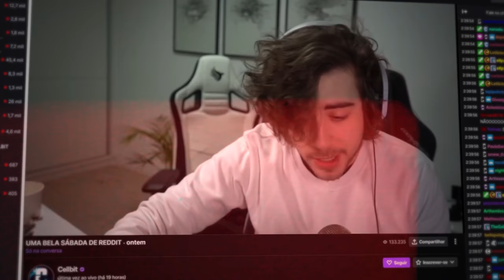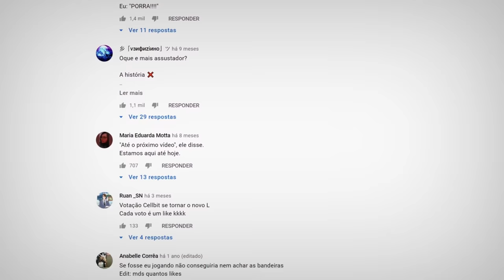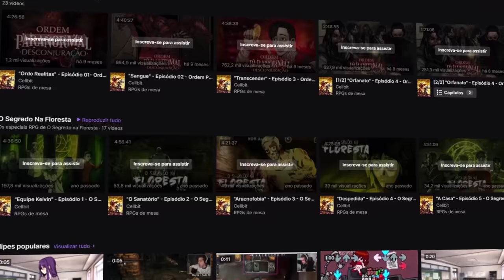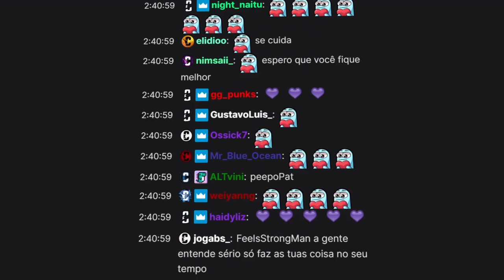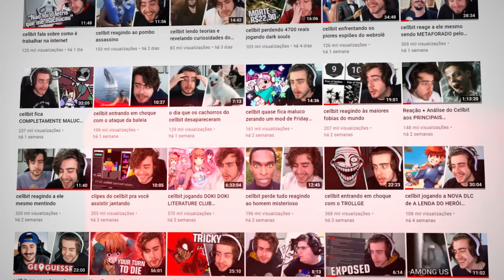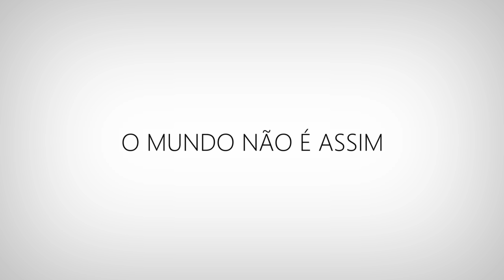ATÉ A PRÓXIMA CELLBIT... (ele vai sair da internet)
Sobre o Vídeo:
➥ Cellbit recentemente decidiu dar um pause da internet, e comentou alguns problemas que fizeram ele tomar essa decisão, e achei legal levantar uma reflexão que levo pra vida...

Equipe:
Editor - Tari
Thumb - Caiko

O CELLBIT DECIDIU PARAR...